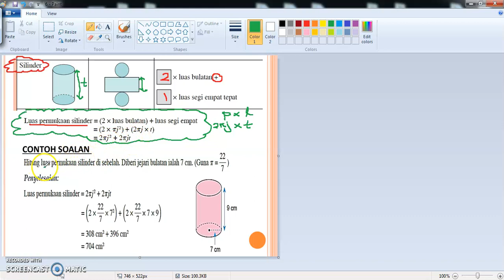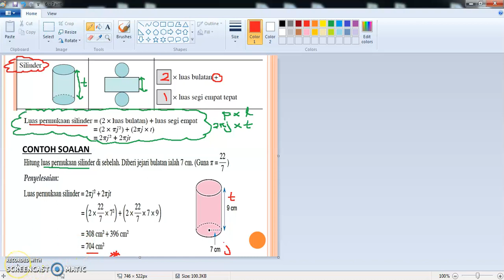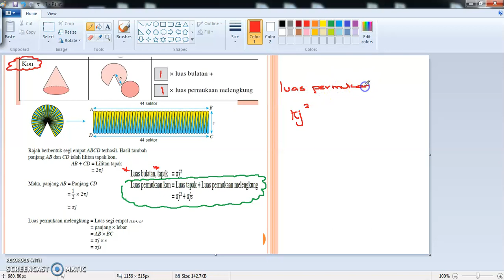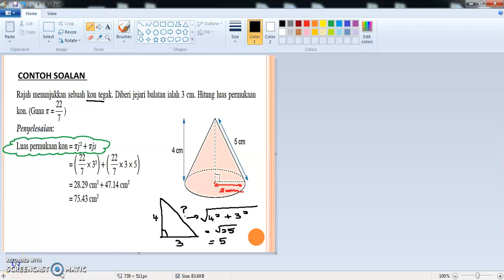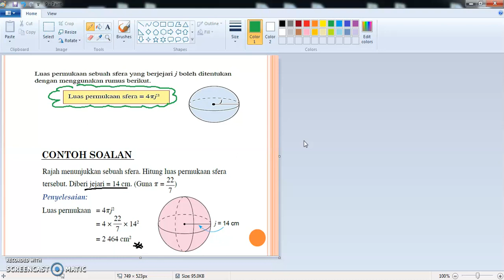Matematik Ting.2 : Bab 6 (6.3 Luas Permukaan Bentuk Geometri Tiga Dimensi) Video 2